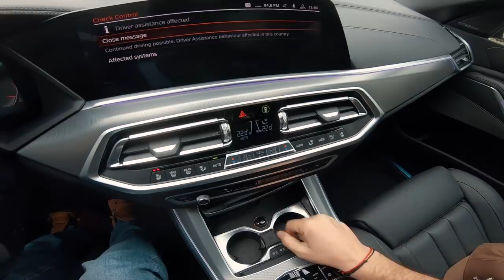POV - BMW X5 2019 | STACS TestDrive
STACS TV